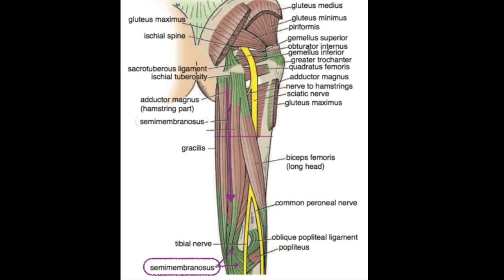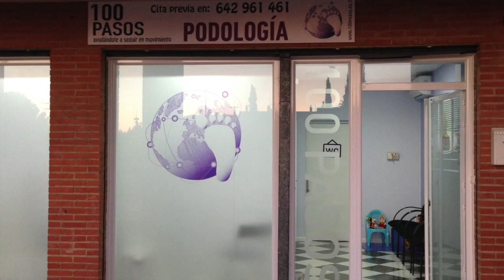ISQUIOTIBIALES: elasticidad mediante ejercicios excéntricos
Si en 100 Pasos te hemos prescrito ejercicios excéntricos para la musculatura isquitibial y sus tendones, observa este video-tutorial con atención. En él te enseñamos cómo se hacen los ejercicios y las pautas que debes seguir. Si tienes alguna limitación que te impida hacer los que mostramos en el video, ponte en contacto con nosotros que adaptaremos esos ejercicios a tu condición. y @100pasos